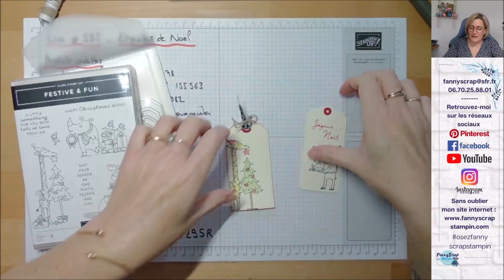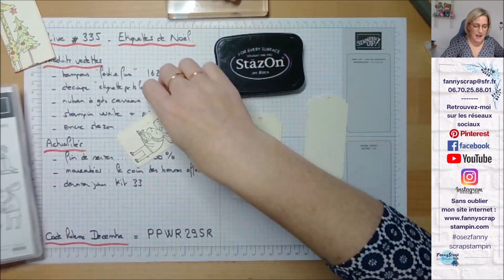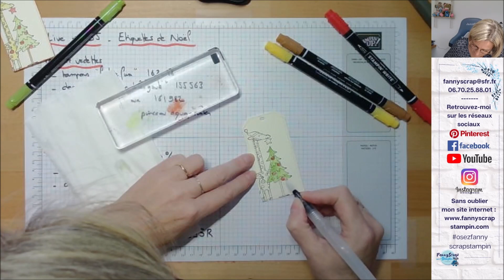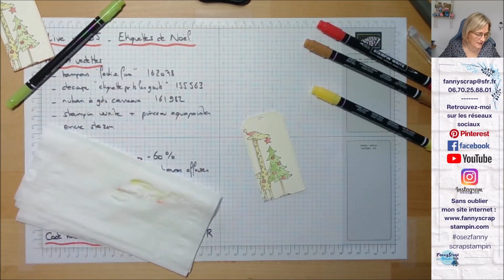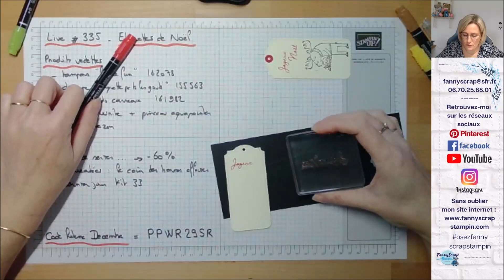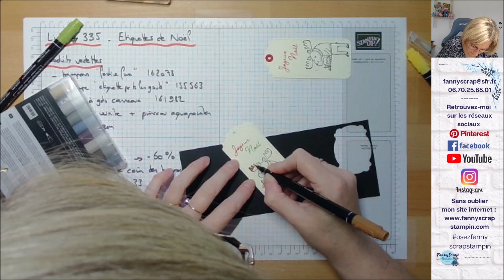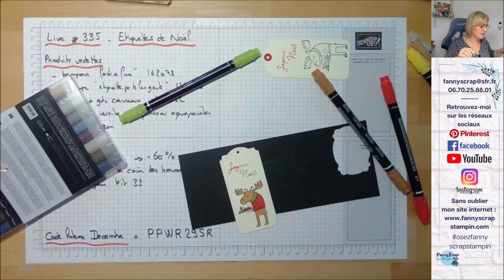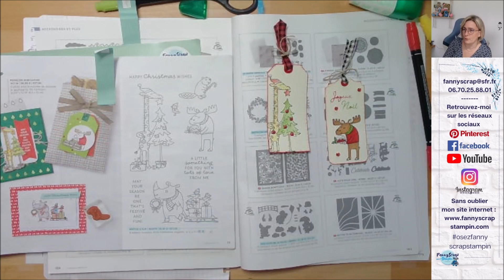Etiquettes de Noel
Fanny Souvelain, démonstratrice Stampin' Up!, est heureuse de partager avec vous cette vidéo.
Vous allez découvrir comment réaliser de jolies étiquettes pour vos cadeaux de noel

Les produits en vedette utilisés sont :
- Tampon "festive fun" 162078
- Découpe "étiquettes pour tous les gouts" 155563
- Ruban à grands carreaux 161982
- Stampin write et aquapainter

00:00 Introduction
00:48 Présentation du projet
01:25 Matériel utilisé
06:07 Réalisation du projet
41:10 Matériel utilisés
42:45 Conclusion

Et si vous voulez me rejoindre dans mon équipe, et devenir une démonstratrice comme moi, cliquez ici:

🥰 Vous avez une surprise sur les commandes dès la première commande !

Scrapbises à tous
Fannyscrap